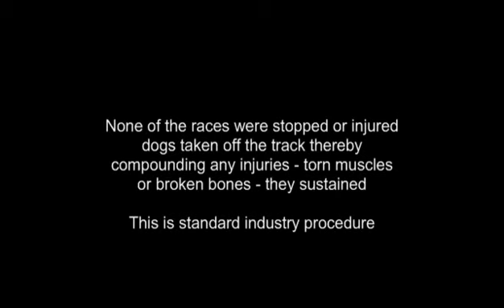Animal cruelty at Sunderland greyhound stadium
On Friday August 1st at Sunderland dog track 6 dogs were involved in serious incidents. 5 of the 6 incidents occurred at the first bend but all dogs were left on the track to complete the course thereby compounding any possible injuries – torn muscles & broken legs.
A racing greyhound will - whenever mechanically possible - continue to race regardless of a torn muscle or broken leg because the injury is masked by adrenalin in their blood.
It remains to be seen whether any of these 6 dogs will race again but research shows THE FIRST BEND IS OFTEN THE LAST!
Video can be seen here
YOU BET – THEY DIE!